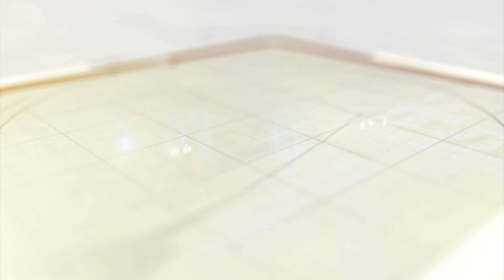વાઇલ્ડ લાઇફ રેસ્ક્યૂ ટ્રસ્ટ દ્વારા સાપનું રેસ્ક્યૂ કરાયુ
શિનોરના માંજરોલ તાલુકાની પ્રાથમિક શાળામાંથી વાઇલ્ડ લાઇફ રેસ્ક્યૂ ટ્રસ્ટ દ્વારા ૮ ફૂટ લાંબા સાપનું રેસ્ક્યૂ કરી સુરક્ષિત સ્થળે છોડવામાં આવ્યો હતો.